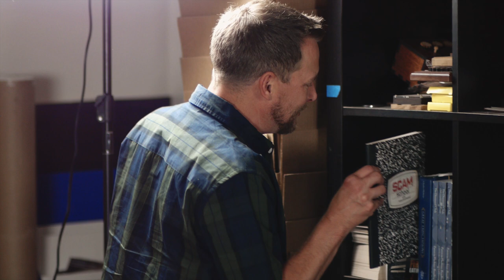Melting Styrofoam into Knives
⬐ social links & accreditation ⬎
The Scam Stuff warehouse is filled to the brim with styrofoam packing materials. After Brian got bored with swimming in the foam pit like Scrooge, he demanded we get rid of all of the styrofoam specifically in such a way that would also give him primitive weapons.
Obligatory: don't do crimes, know your nation & regional laws.
Music used in this episode:
"Still Shining" by Badsummer

This episode was made with the help of:
Our Mailing Address
Modern Rogue